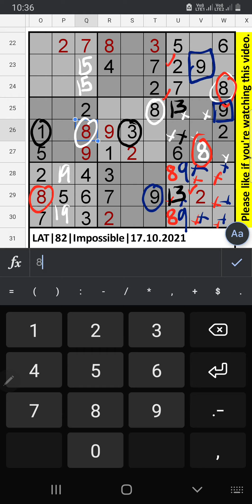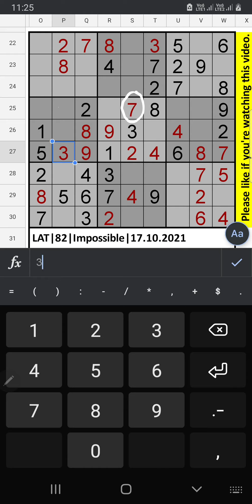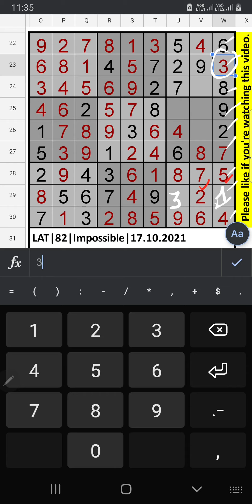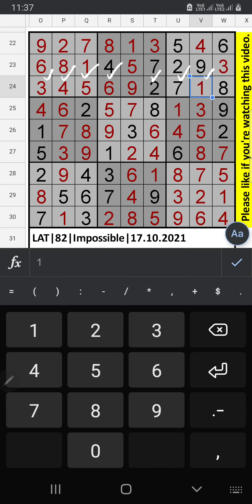🔴 Los Angeles Times Impossible Sudoku Step by Step Solution | 82 | 17.10.2021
Los Angeles Times Impossible Sudoku Step by Step Solution | 81 | 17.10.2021